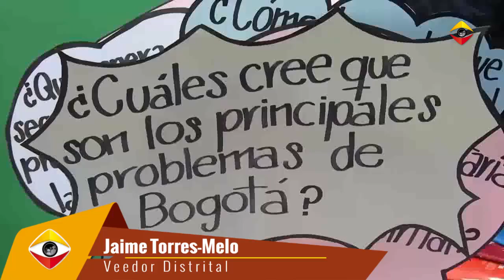Veeduría Rendición de Cuentas